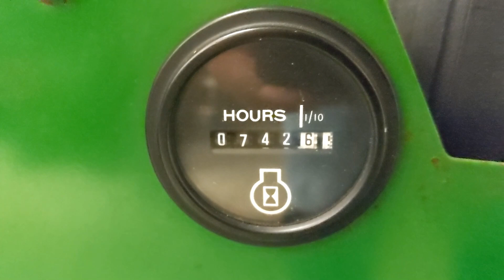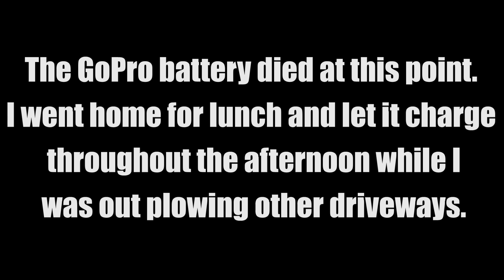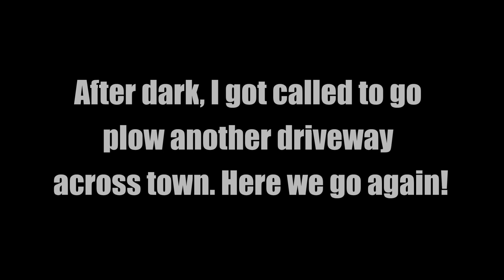John Deere 318 Plowing Heavy, Wet Snow in the "Blizzard of 2021" - Day 1 (GoPro)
This video features 1.5 hours of snow plowing footage from the first day of the "Blizzard of 2021" which brought 6 inches of heavy, wet snow to our part of New Jersey. This was the first time I had plowed snow in roughly three years, and was also the first time using a 318 to plow with. Definitely an upgrade over the 140, 210, and 316 I used in the past. Overall, the 318 handled the wet snow very well and didn't seem to have any issues with traction. I spent most of the day running at 1/2 to 3/4 throttle, which didn't seem to strain the engine or the hydro much. I plowed a total of eight driveways, including one on the other end of town, and also plowed the sidewalks and streets in the neighborhood. Since I cannot currently use my head mount for the GoPro (it would keep loosening up and aiming itself downward), I had to secure it to the tractor with the magnetic mount. Part 2 (Day 2) will have the camera mounted to the fender, for a change of view. Enjoy.